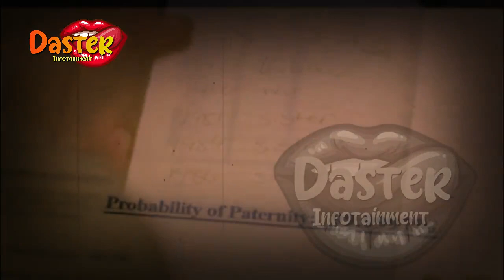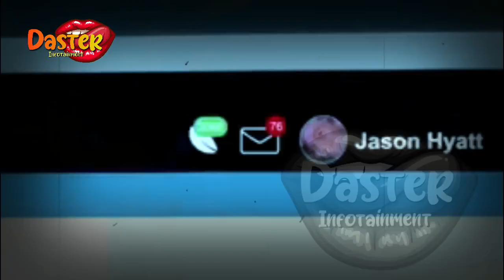OUR FATHER|SKAND4L K3JI DOKTER FERTILITAS, DIAM2 H4MILI PASIEN| gosip artis hari ini |indonesia|film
OUR FATHER | SKAND4L K3JI DOKTER FERTILITAS, DIAM2 H4MILI PULUHAN PASIENNYA|gosip artis hari ini |film|indonesia
insertlive,
insert today,
insert pagi,
insert siang,
infotainment,
indonesia,